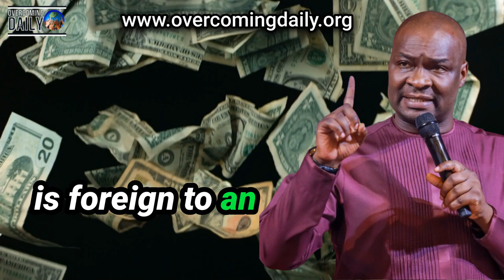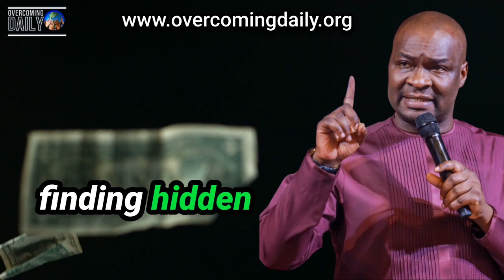Spiritual Warfare Secrets for Financial Success! || Apostle Joshua Selman